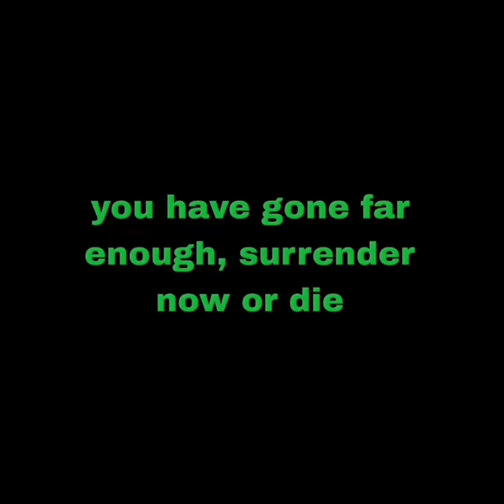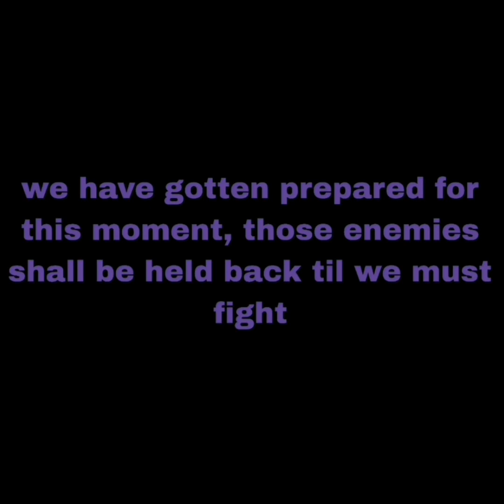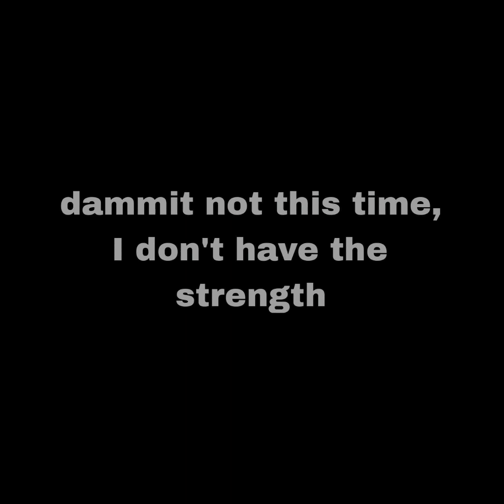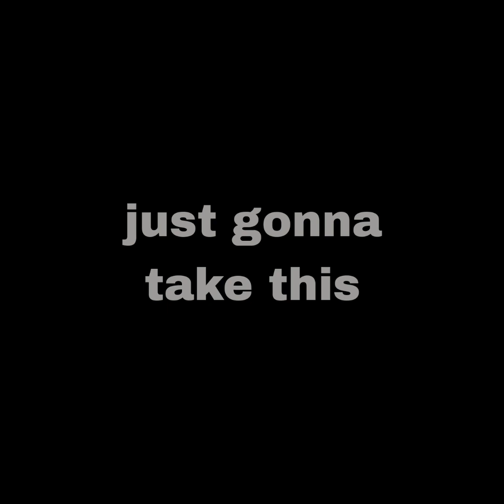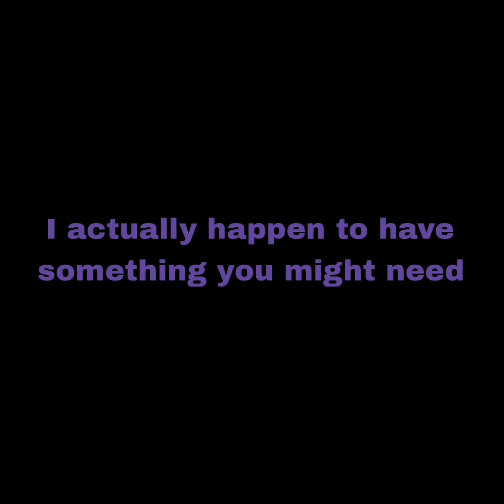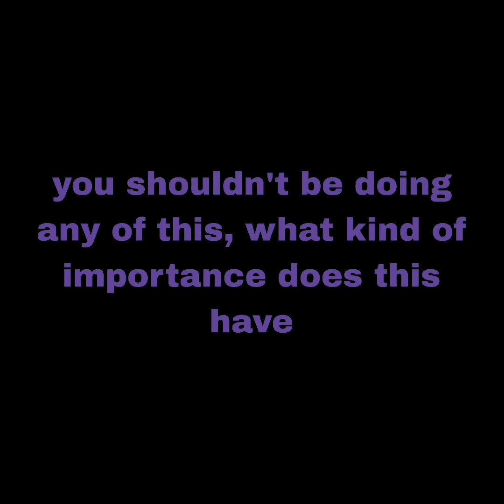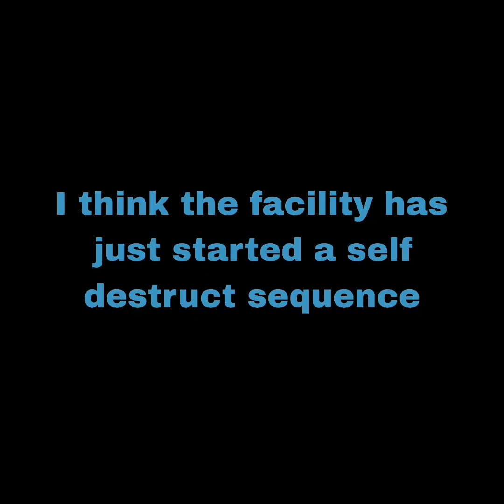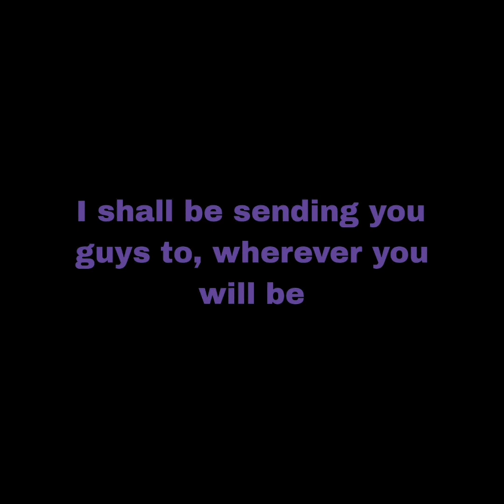NES Godzilla defiance chapter 4: kharapusa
Recently as an update, I have discovered that HSZ has done some not so cash money stuff, so I don't credit the man for his doing, but I am willing to keep the replay continuation close to me, I am willing to carry it the rest of the way, sincerely to everyone here, from ed thomas